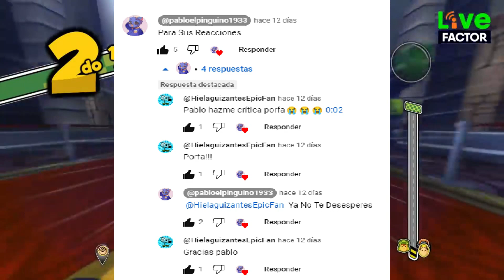Critica A @Hielaguizantes Epic Fan (Pedido Por El)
Música Usada: Vete A La Versh - Detallones